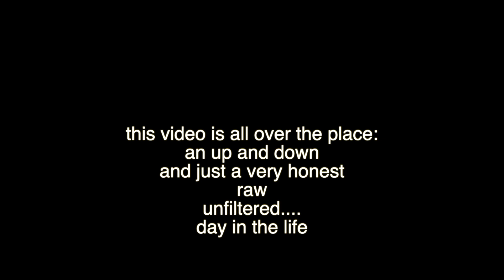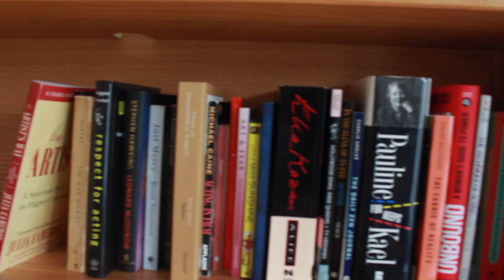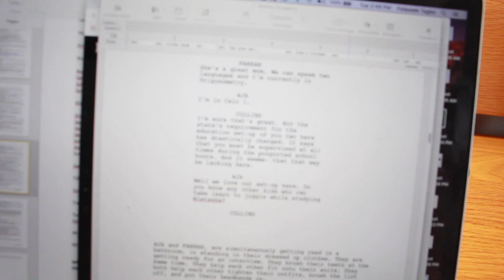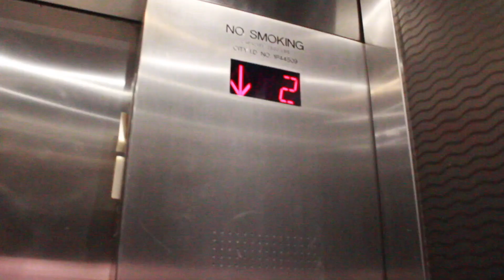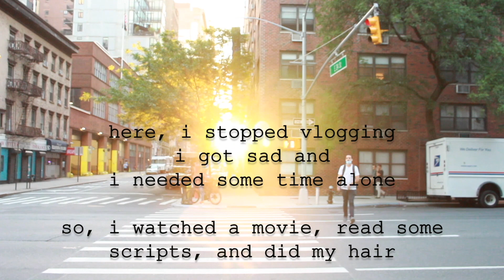Gramercy Green Tour | Day as Screenwriter at NYU Vlog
I stayed over the summer at NYU, and took a screenwriting class with talented professor Anthony Weintraub! I also did a script coverage internship at Maven Pictures, and it was amazing! In this vlog, I take you through dorm Gramercy Green, and what it looks like! I also take you through two days of me writing, taking classes, and trying to adult in the new world that is NYC!

▶ Ways to Connect with Muaaaa ▶ I ALWAYS try to reply!

ADD ME ON DA SNAPCHAT  @marietagbo

CAMERA: Canon T5i
Lighting: Cheap Amazon Lighting Kit
EDITING SOFTWARE: Imovie